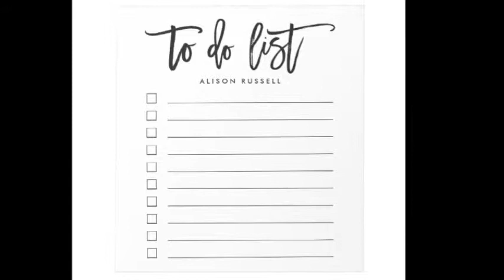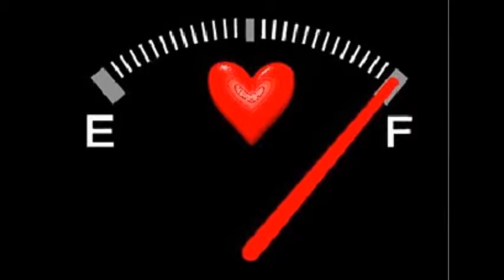Your panties reveal your inner heart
I’m single, let’s start there, so getting dressed in the morning, then selecting either my sexy lingerie lace pink panties or selecting my motivational super comfortable cotton panties, is only for myself. It got me thinking is there a link between our underwear and the condition of your heart? God promises that He is the Person that searches our hearts, the world sees our jewellery, our dresses and our shoes, but very few people know if we  are wearing panties with holes in them, or sexy new lacy lingerie, is it the same with the inner chambers of our hearts?
What is the condition of your panties and what is the condition of your heart? People can see your good deeds, can see you sitting in front in the church, bringing the reverend chocolate chip cookies, but what is going on behind closed doors? What is the evil forebodings that you foster in your heart. My advice and guidance I would like to offer you, daily when you decide whether you are going to wear the sexy, lacy pink lingerie or the comfortable cotton granny panties, please say a little prayer to God – please God search my heart, if there is any evil lurking in the dark corners of my heart, please pour in Your Heavenly domestos and clean these evil thoughts, I only want to grow love, peace and joy in my heart for You.
What the heart is full of, the mouth will fountain over, please Lord let my fountain be filled with sparkling water, with life giving qualities, let it be filled with Rose champagne handing out love and good celebration times to everyone I meet. Maybe if you have a problem with this concept, I would love to give you even further guidance, go and buy yourself some sexy pink lingerie and every time when you wear these sexy lingerie, it is as a prophetic gesture for God to please, please, please come and search your heart.
I wore torn panties for several months, just due to the fact that I was living in fear, that God will not be able to provide for me, so I bumped buy new panties several times to the bottom of my list, as it is not a necessity, as I said I’m single so no one will know. But the torn panties came up in several different discussions randomly, I knew it was God addressing the issue, I’m a Princess after all, I deserve the best and He is Jehovah-Jireh after all, He knows how to take care of me. So I walked into a MrPrice recently, also Godley orchestrated, because I had a meeting with my love Guru that afternoon and he was running late, so I had to kill some time and I know I also needed new work shoes, in the store the announcement was made – today is the three for the price of two special.
I knew this moment was for me, I walked around to the underwear department, selecting the pinkest packet of panties and every day that week I selected one of my new five new panties, looking forward to the message of the panties. Some of them had hearts on, so it felt like love tank will be filled today. One had the words on – Just Chilling, my prayer journey for February was a year, or a life filled with peace, so this panty feels like my prayers are answered.
The Bible instructs us to clothe ourselves with Christ, what if we more start from the inside out, from our inner heart chambers working our way out?